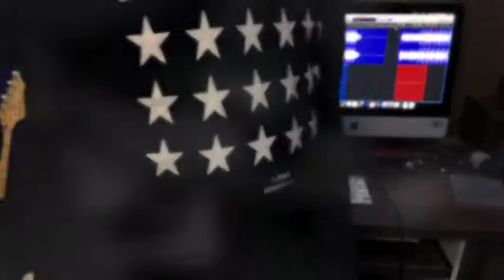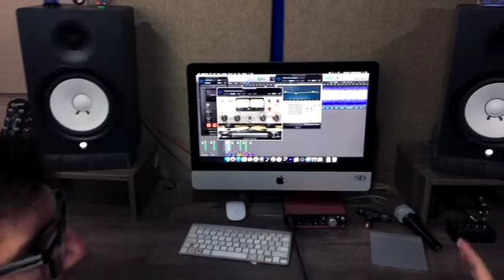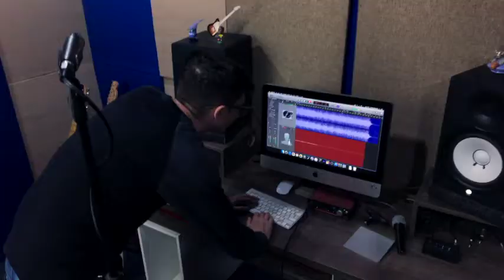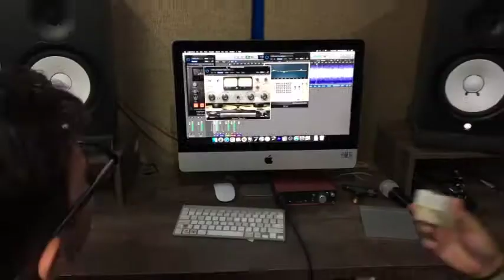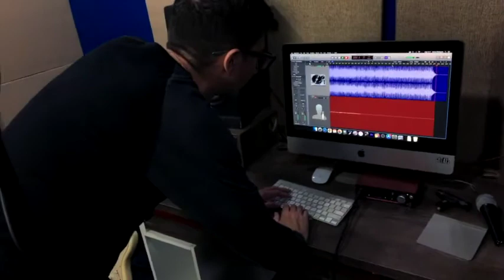Rafael Guerra Acústico - Quase Sem Querer (Legião Urbana Cover)